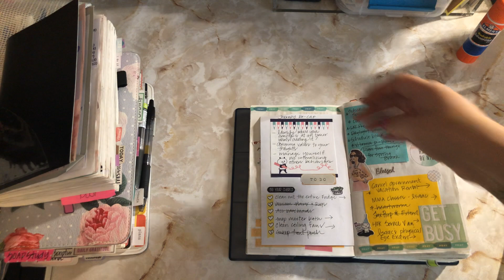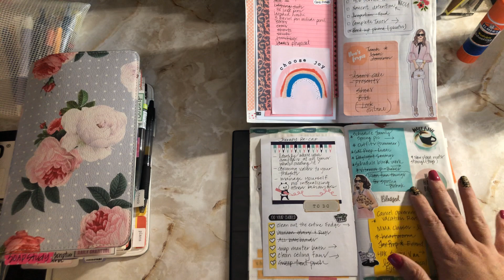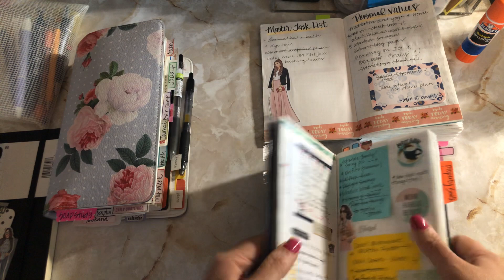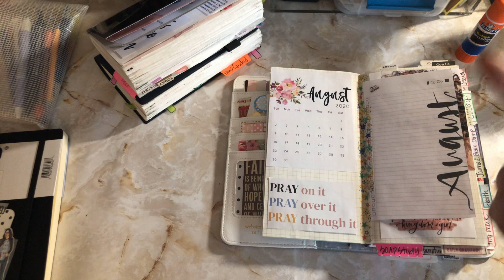Monthly Dashboard, Master Tasks & Personal Goals: My Planning System Series: Video 1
I will make several different videos on my planning system.